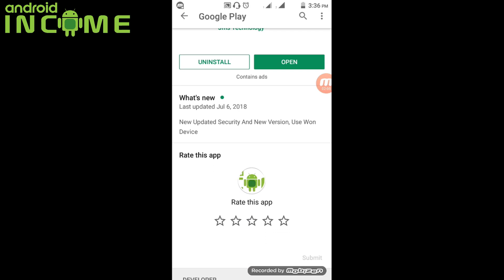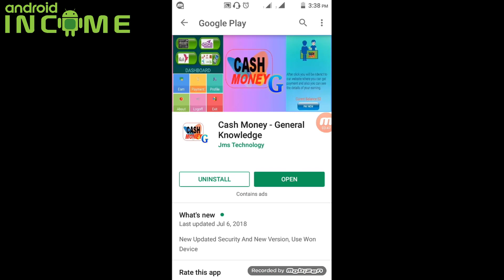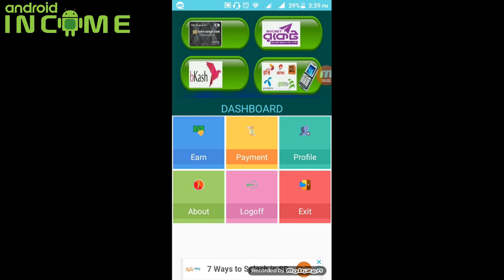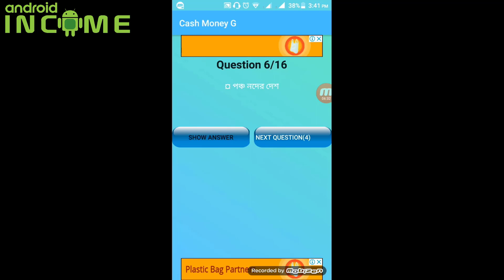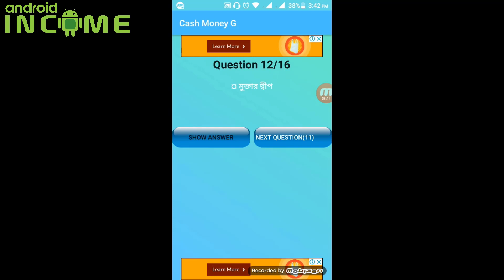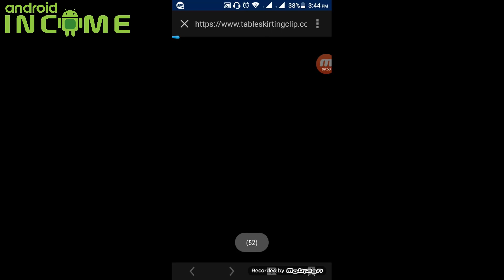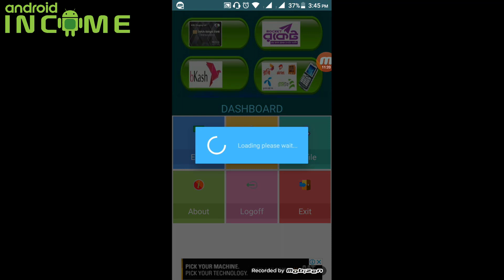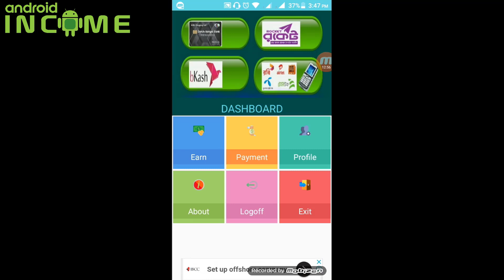Real Money Earning Apps for Students. How to Create Account & Earn Money. 10% Commission.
1. Download  Sing Up Than enter Your some details.

2. Log in and Open Dashboard.

3.You can Learn in "Earn" Button .

4.See Some General Knowledge , Try to Ans.

5.Click The Next Question

6 At last Get Some Points.
This App Is Very Useful for Every Students

App download link for registration.